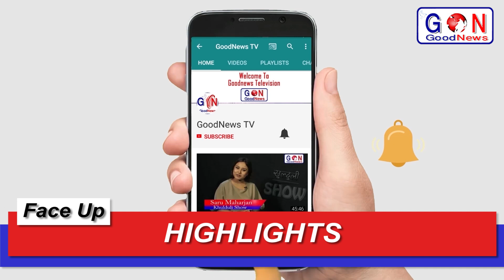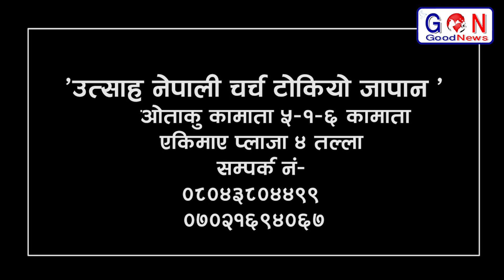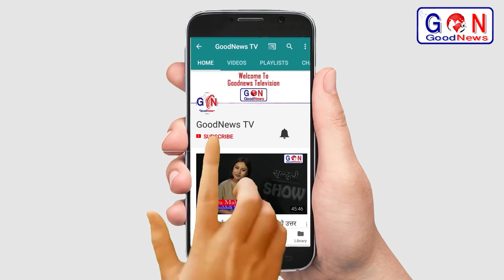लाखौंलाई रेडियोबाट सु समाचार सुनाउने बिशप नारायण शर्मालाई कडा प्रश्न | Faceup With Bishop Sharma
*E-Sewa*Nepal -
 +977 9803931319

के पास्टर बन्न सजिलो छ ? पास्टर हुनु अगाडि थाहा पाउनुपर्ने  २० कुराहरू  || How to Become a Pastor

सुँगुरको मासु खानु के पाप हो ? बाइबलले के भन्छ ?  भिडियो हेर्नुस्  |  Should we eat Pork or Not ?

यस च्यानल मा रहेका गीत, संगीत तथा Video हरु कपि, Download गरी अन्य Youtube Channel तथा Facebook मा upload गरेको पाएमा प्रचलित कानुन बमोजिम कडा भन्दा कडा कारबाही गरिनेछ ।